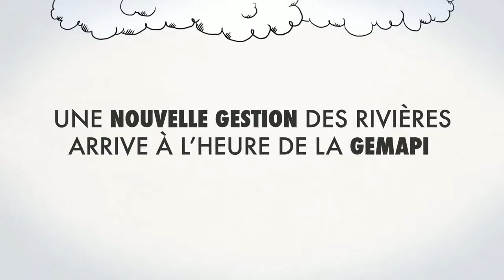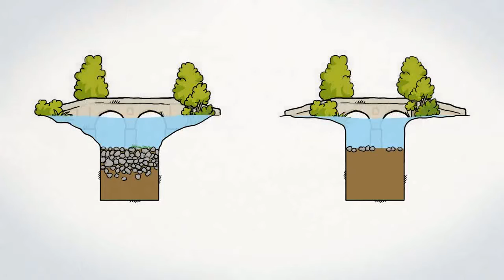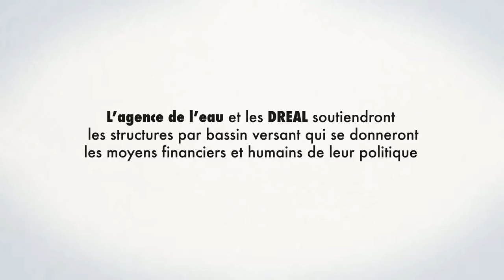La nouvelle gestion des rivières - Syndicat Mixte des